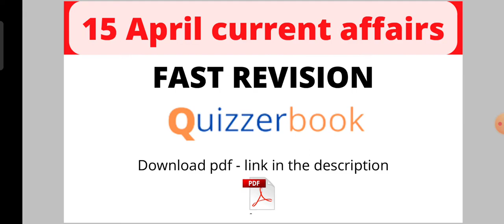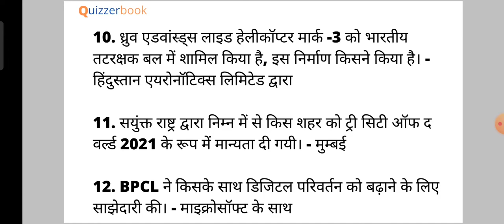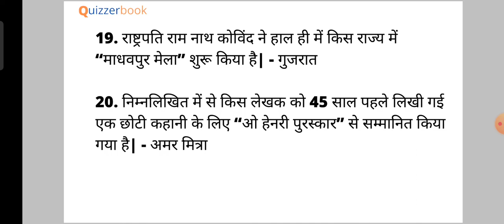15 April 2022 one liner current affairs video in hindi | daily current affairs | Quizzer book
इस video में "15 April 2022 Current affairs in Hindi | 15 अप्रैल 2022 करेंट अफेयर्स'' के डेली करेंट अफेयर्स के प्रश्न-उत्तर हिंदी में  जा रहे हैं, जो आने वाली प्रतियोगिता परीक्षाओ के लिए बहुत ही उपयोगी है ।
इस you tube channel  पर Daily Current affairs quiz हिंदी  में प्रकाशित किया जाता है। जो कि  UPSC, PCS, IAS, RRB , Banking,  Railway, SSC, IBPS, पीओ क्लर्क, SBI, पटवारी, वन विभाग,  प्रतियोगी परीक्षाओं के लिए महत्वपूर्ण प्रश्नोत्तर हैं ।

इस you tube channel का उद्धेश्य डेली Current Affairs प्रश्नोत्तरी, विदेश और भारत सरकार की नितियां , केंद्र व राज्य सरकार की योजना , खेल गतिविधियाँ , पुरूस्कार , दिन -दिवस से सम्बंधित नवीनतम अपडेट उपलब्ध कराना है ।

Current Affairs 15 April 2022 Current affairs in Hindi | 15 अप्रैल 2022 हिंदी करेंट अफेयर्स
15 April 2022 Current affairs in Hindi | 15 अप्रैल 2022 हिंदी करेंट अफेयर्स

डेली Current Affairs प्रश्नोत्तरी, विदेश और भारत सरकार की नितियां , केंद्र व राज्य सरकार की योजना , खेल गतिविधियाँ , पुरूस्कार , दिन -दिवस से सम्बंधित नवीनतम अपडेट उपलब्ध कराना है ।

15 April 2022 Current affairs in Hindi
15 April 2022 Current affairs in Hindi, 15 अप्रैल 2022 करेंट अफेयर्स,Daily Current affairs quiz in Hindi, Current affairs, 15 April 2022 Current affair quiz, daily current affairs in hindi, current affairs 2022, today current affairs
daily current affairs by quizzer book